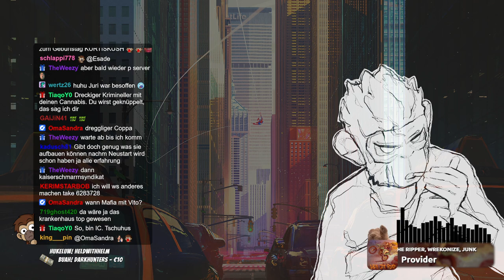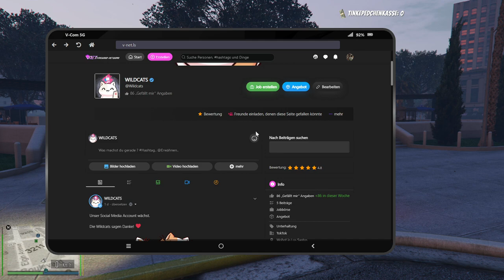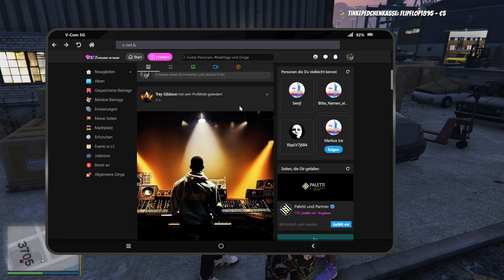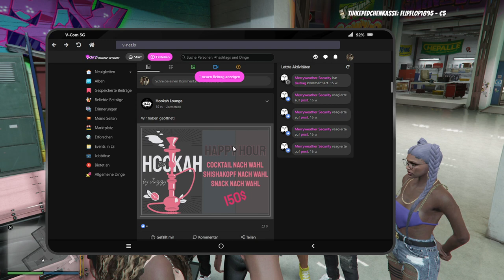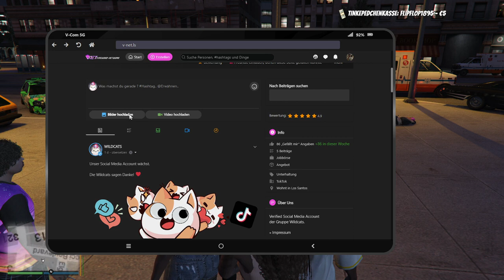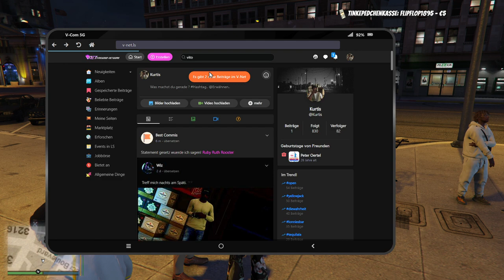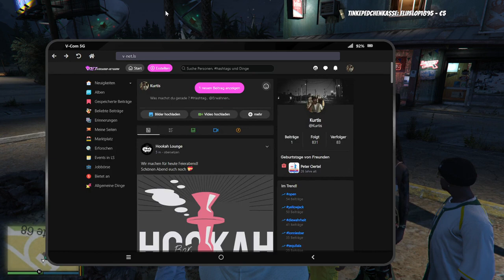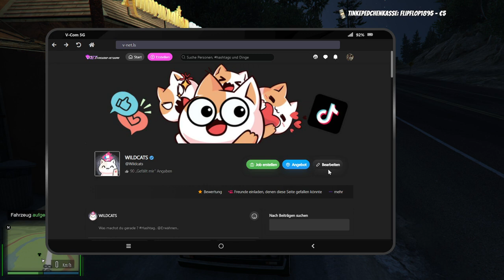#0003 | 🙈 Kurtis Kush - 🎭 [Sektor RP]